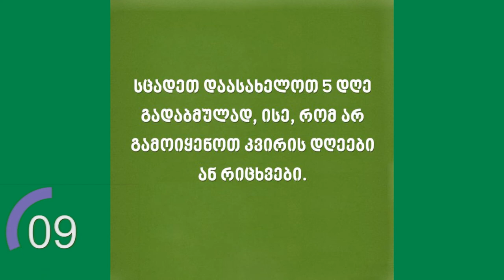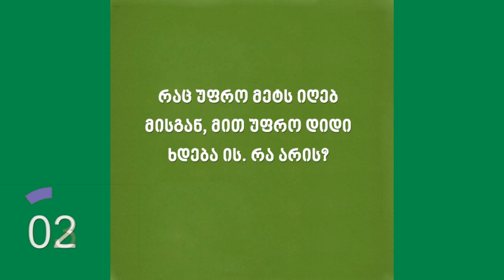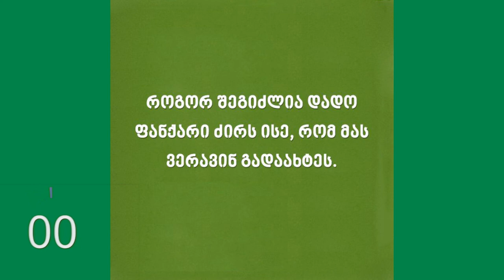სახალისო ამოცანები, რომელიც თქვენს ტვინს გაავარჯიშებს | ტოპ არხი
გამოიწერეთ არხი და დაალაიქეთ ვიდეო ❤️❤️❤️